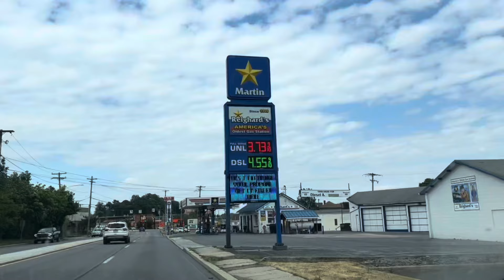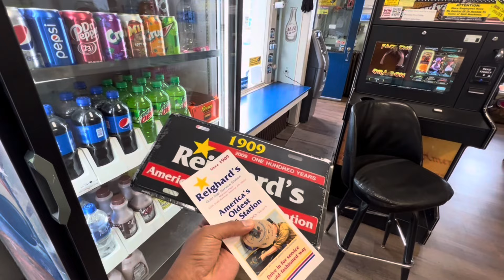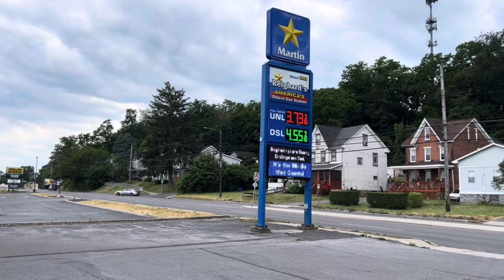The World’s oldest continuously operating gas station